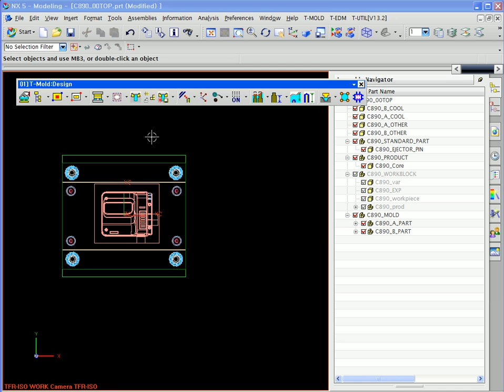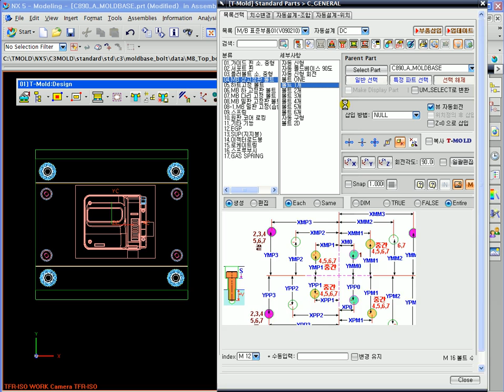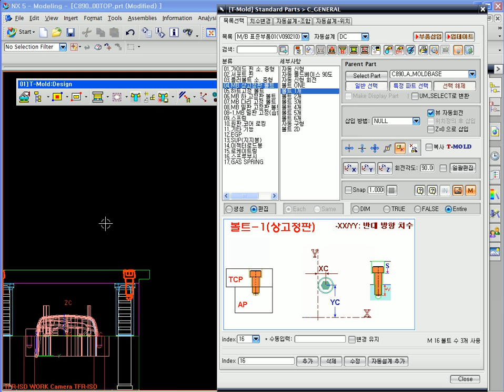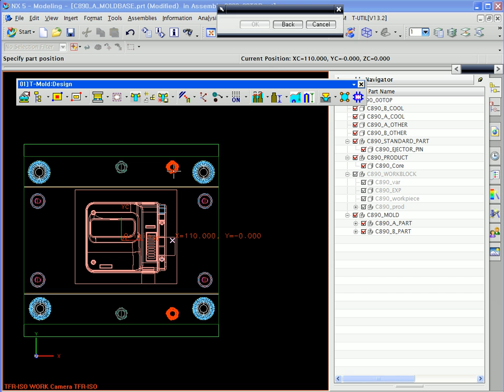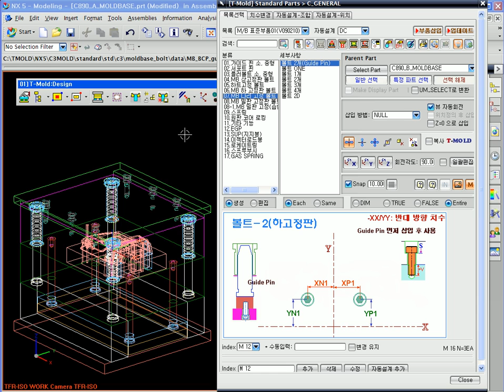edu_\02.T-MOLD Standard part\02_MB 표준부품01(몰드베이스 볼트)